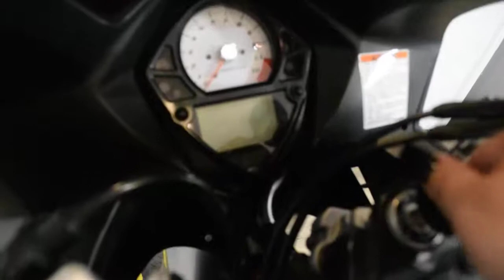2009 Suzuki SV650 | Used motorcycle for sale at Monster Powersports, Wauconda, IL